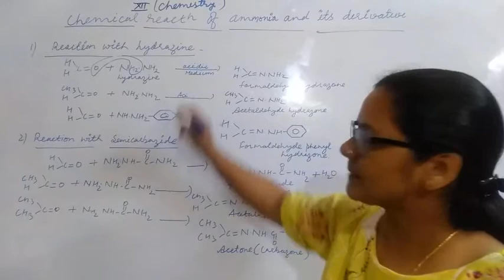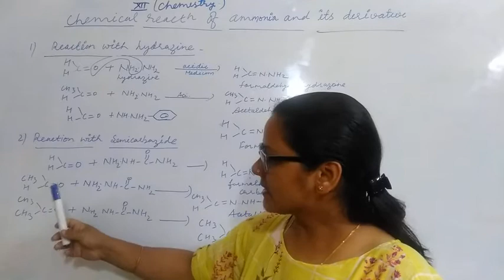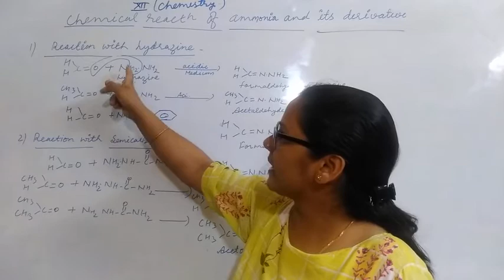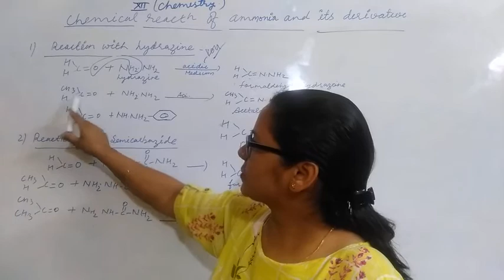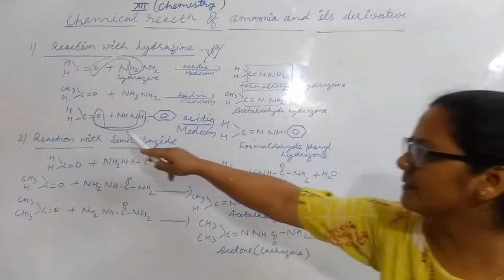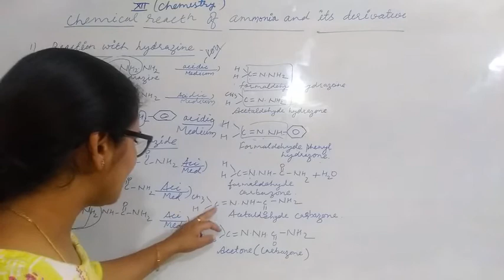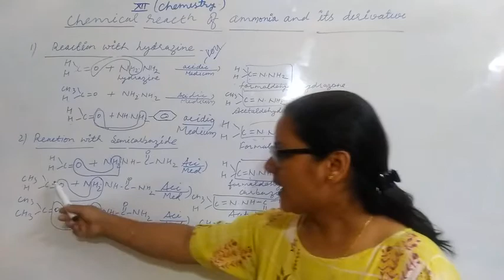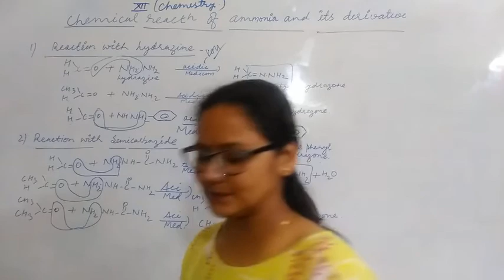Aldehydes and ketones (chemical reaction of ammonia and it's derivatives -part - 2)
I need this video I explained chemical reaction of hydrazine and semicabazide to form hydrazone and semicabazone